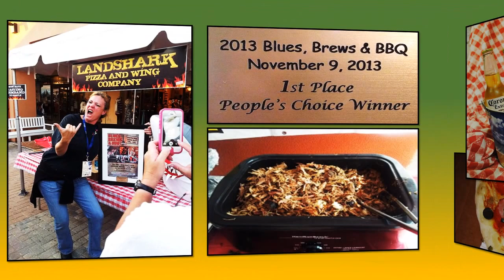Destin Harbor Water Taxi & Landsharks Pizza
Silent ad Music not mine!